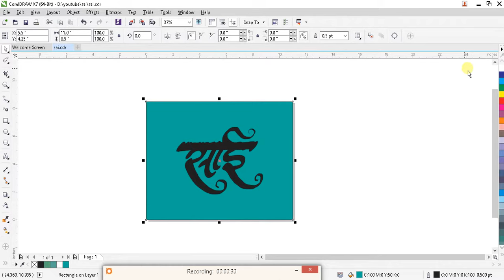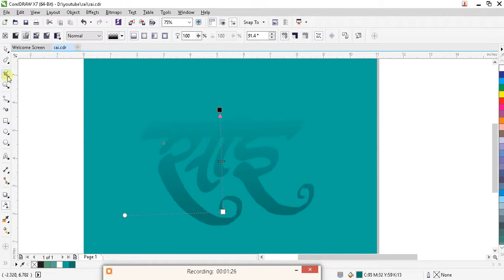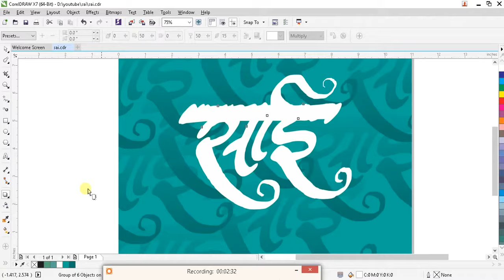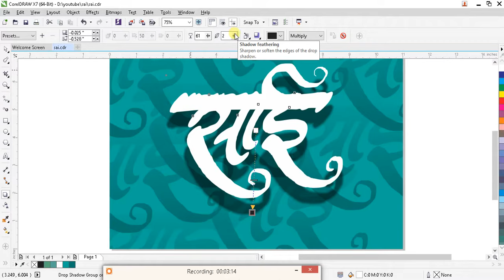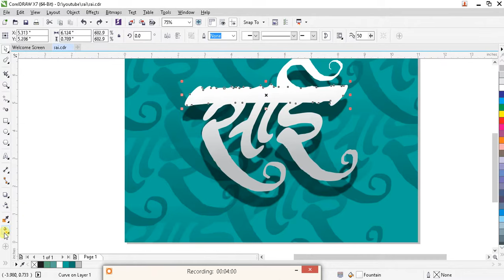how to make sai calligraphy part 2 by aslam shaikh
aslam shaikh art
aslamshaikhart